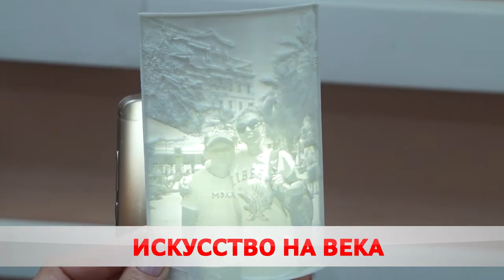ЭТОМУ РЕМЕСЛУ 200 ЛЕТ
В центре дополнительного образования детей и молодежи г. Бобруйска возродили древнее ремесло. Идею взяли из ютуба, применили новейшие компьютерные программы.